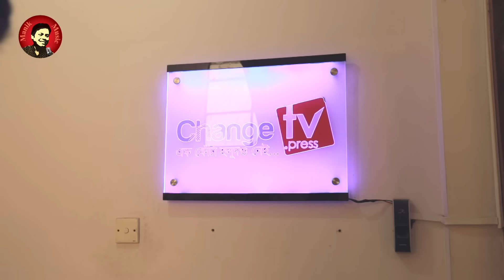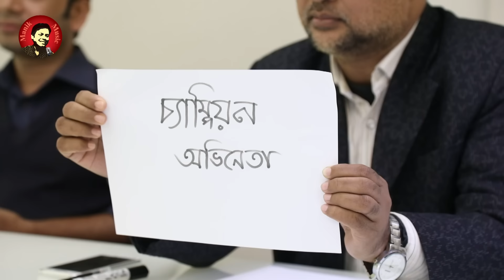সত্য ঘটনা নিয়ে শর্ট ফিল্ম: মানুষ | হিরো আলম| আমিরুল মোমেনীন মানিক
Manik Music...
It's An Unique Channel Of Alternative Entertainment.

*** ANTI-PIRACY WARNING *** This content is Copyright to Manik Music. Legal action will be taken against those who violate the copyright of the following material presented!

HeroAlam Amirul MomeninManik#ManikMusic#